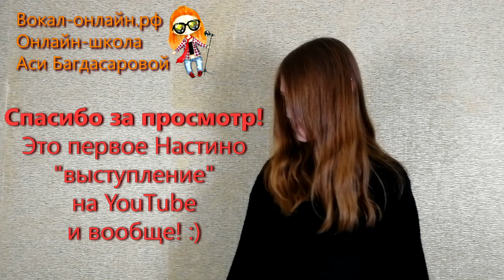Настя Шахова - The Mother We Share, Chvrches cover [Уроки вокала: ученики поют]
Это моя ученица, Настя! Ей 14 лет, и она учится петь. Пение ей нужно для собственного развития и чтобы побороть стеснение (делаем шаги).
Мы совсем недолго работали над этой песней (потому что песня не очень сложная, сказать по правде) и решили поделиться результатом с вами.
Надеемся, что Вы нас поддержите лайками и добрыми словами!
Онлайн-школа вокала Аси Багдасаровой:
Для финансовой помощи каналу или развитию творчества - кошелек Яндекс Денег: 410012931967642